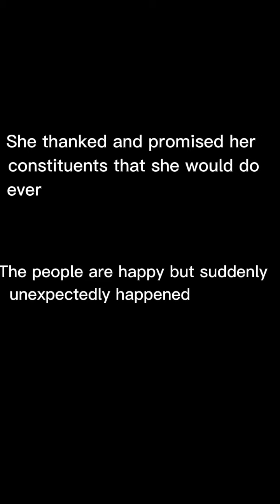Unending Political Issues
Group 2
Azur, Imelda
Bacale, Kristin Camille
Excija, Jackie
Diaz, Judy-Ann
Hernando, Alyssa Mae